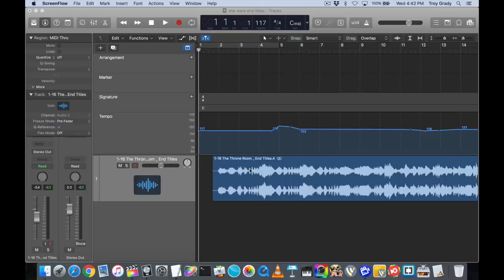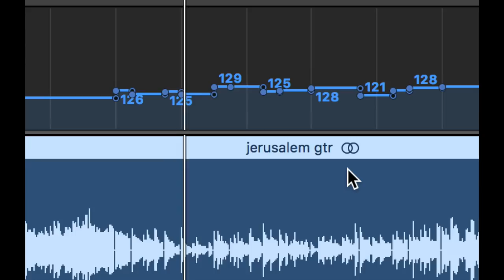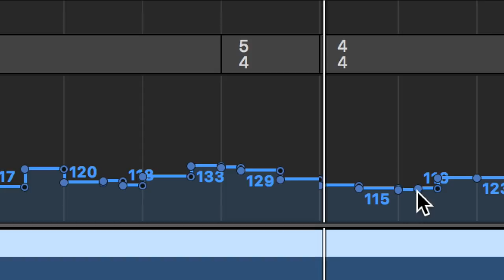Andy Wood and Finding Your Internal Metronome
What makes a great musical performance?  Blazing speed?  Perfect accuracy?  Andy's acoustic performances in his latest Masters in Mechanics interview were recored separately and without a click.  We never planned to play them together, and yet, when you do, they lock up almost perfectly.  Andy has a concept for these pieces that takes us on a journey, and that, more so than the face melting chops, is why he's such a great musician.  The Andy Wood all-acoustic interview is here!  It's two hours long and includes extensive discussion of Andy's mechanics on both acoustic guitar and mandolin, along with over 140 musical examples, including complete tab for Andy's on-the-spot duets for Whiskey Before Breakfast, Red Haired Boy, and Jerusalem Ridge.